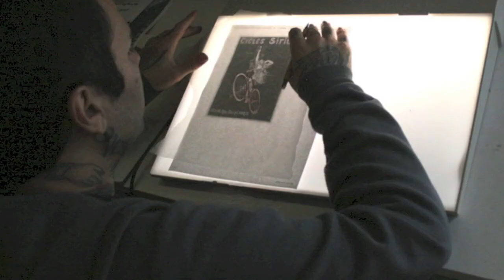SF State Gets Inked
A new art exhibit is now on display at San Francisco State University. The exhibit focuses on tattoos, both old and new, and features works of body art from inkers all around San Francisco. Xpress visted One Shot Tattoo, a tattoo parlor which has multiple artists featured in the exhibit, and spoke with tattooist Joe Paul about body art in San Francisco.